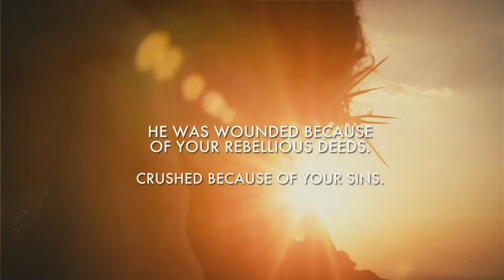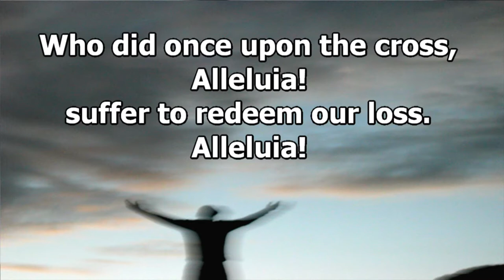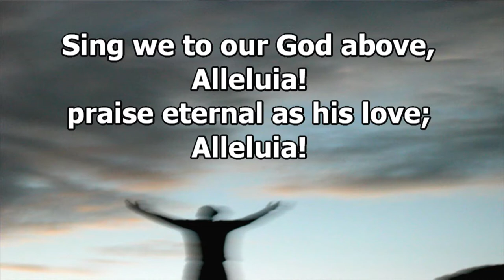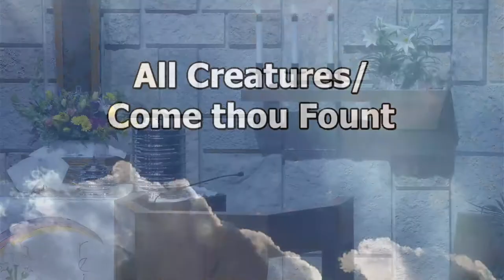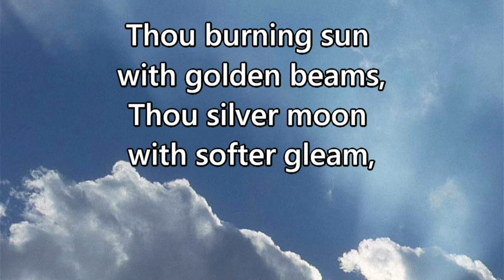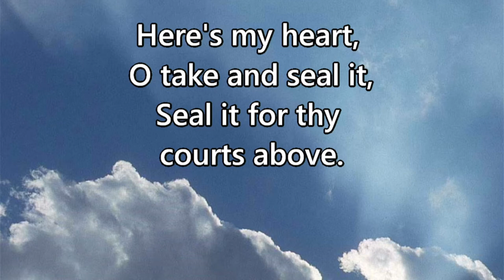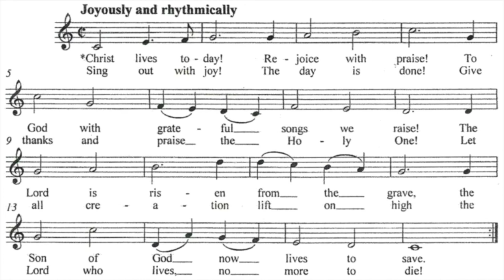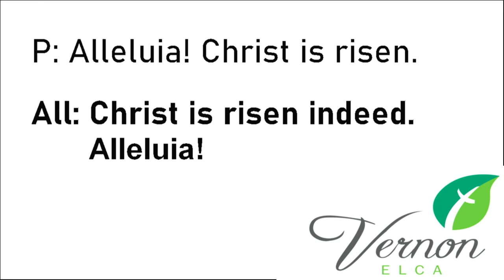Easter Worship 2022